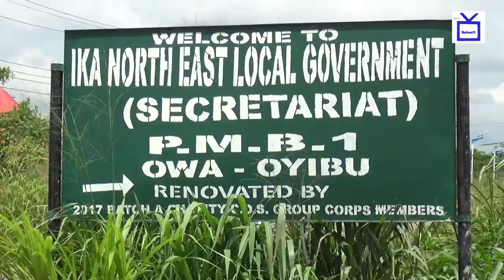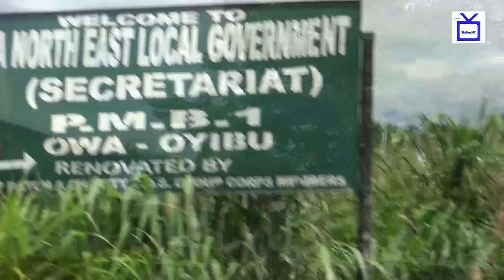THE SWEARING-IN-CEREMONY HON SAM EGBULE AS SLG IKA NORTH EAST LGA(IETV)